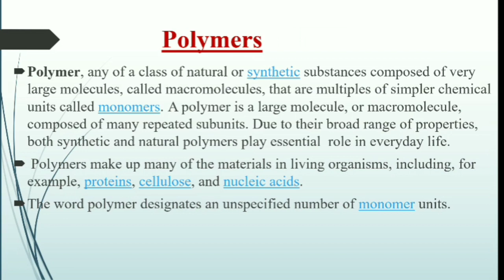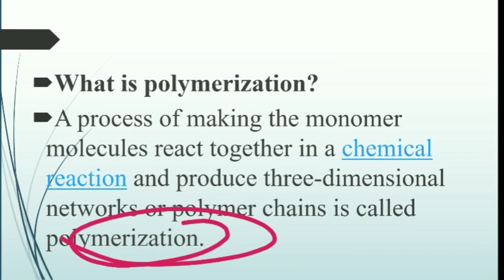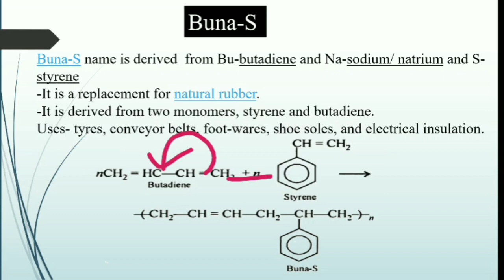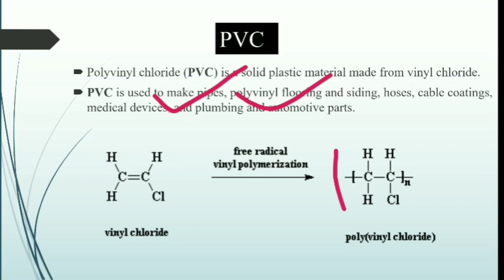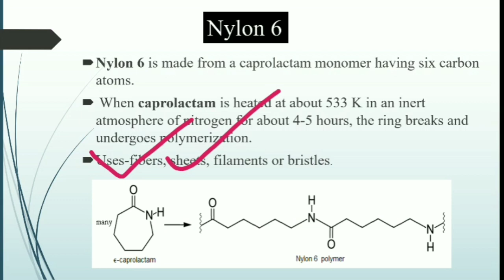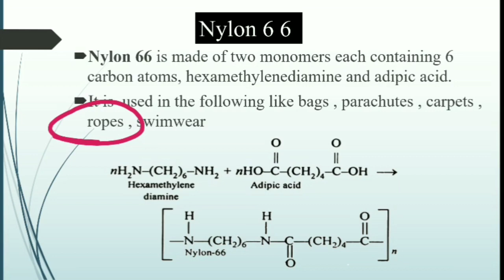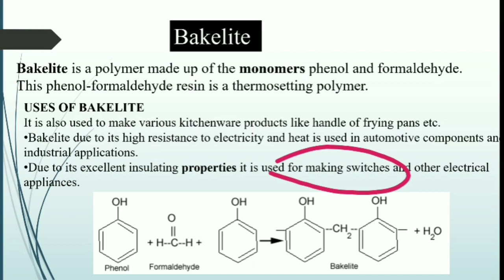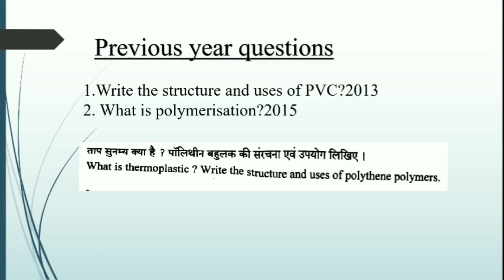lecture 7- Polymers